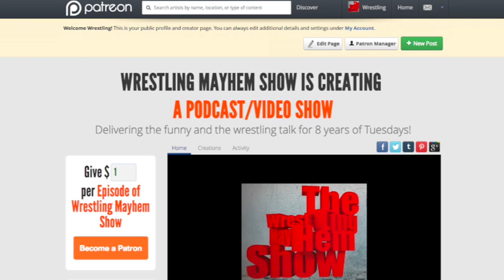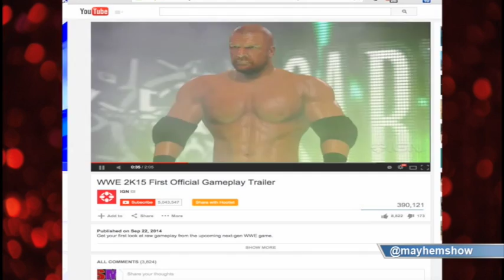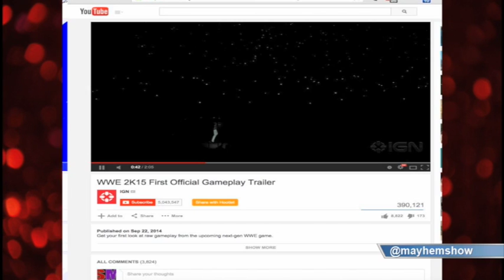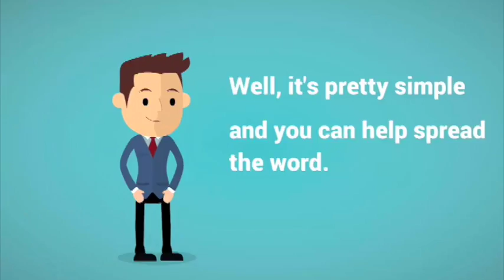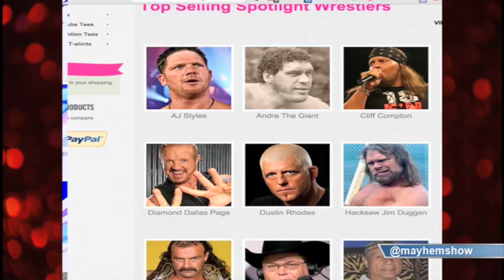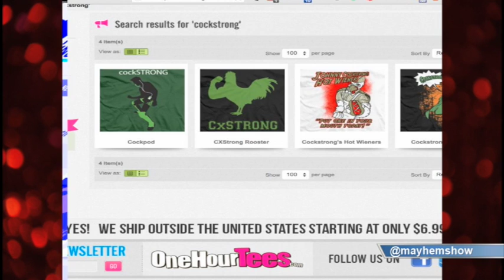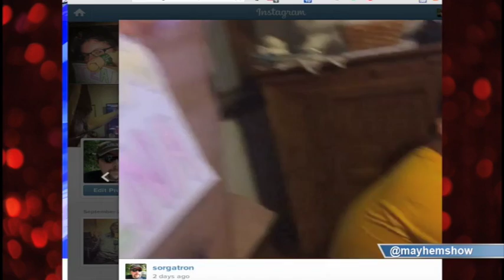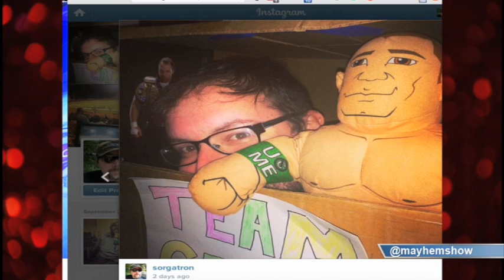Wrestling Mayhem Show 438: Dressing Titus O’Neal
his week on Wrestling Mayhem Show 438, we talk all the latest headlines and more in pro wrestling, including:

If Kurt Angle should return to fight Rusev. 5:30
What qualifies as match of the year? 11:30
Kinships with former independent wrestlers who make it big. 21:40
Independent wrestlers who we want to see go to the biggest stage. 26:30
The WWE2K15 trailer. 34:15
Remember When: Best championship matches. 45:30
Breaking down Night of Champions. 57:00
What we learned from wrestling. 1:14:30

Catch our livestream Tuesdays at 9 PM EST and go to wrestlingmayhemshow.com for more entertainment!

Follow our stable on Twitter:Mike Sorg (@sorgatron), Bobby (@bobbyfjtown), Rizz (@theerizz), DJ Lunchbox (@djlunchbox),  Mad Mike(@madmike4883), and Wheelz (@hotwheelz).

If you are in Pittsburgh, you got to go to Slice on Broadway and get their food! @pgh_slice) Catch our live stream Tuesdays at 9 PM EST and go to wrestlingmayhemshow.com for more entertainment!